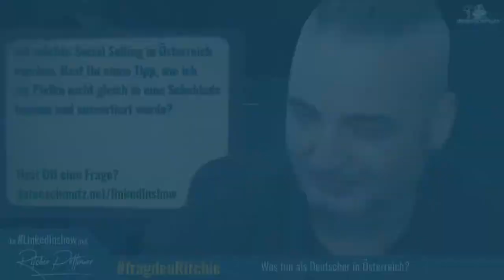LinkedInShow #43: Mario Maier über organische Leadgenerierung | LinkedIn Statistiken & Analytics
Mario Maier spricht mit mir über die Kunst der organischen Leadgenerierung und darüber, wie er LinkedIn für sich und seine Unternehmen nutzt.

In fragdenRitchie geht es um Vertriebler aus Deutschland in Österreich und der HackDerWoche beschäftigt sich mit sinnvollen und weniger sinnvollen LinkedIn KPIs.